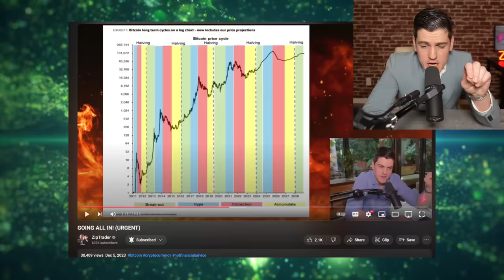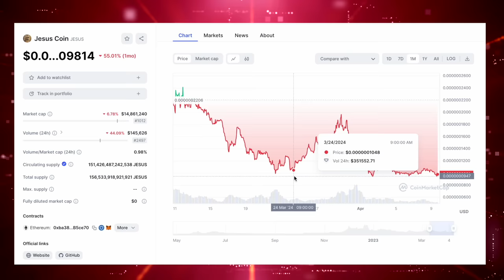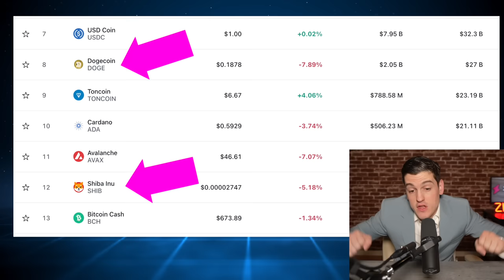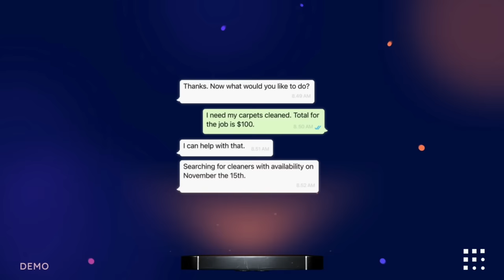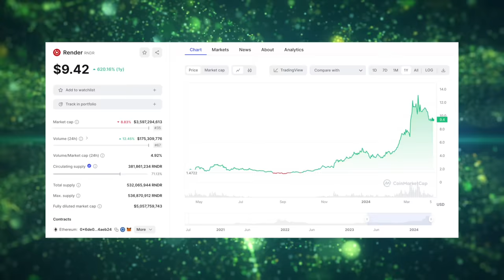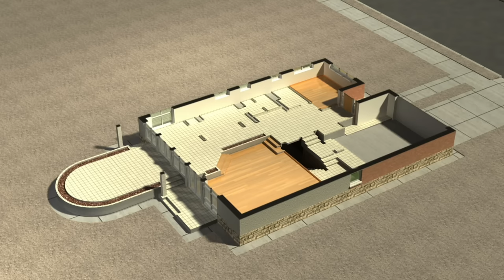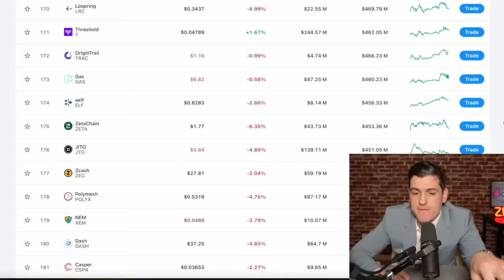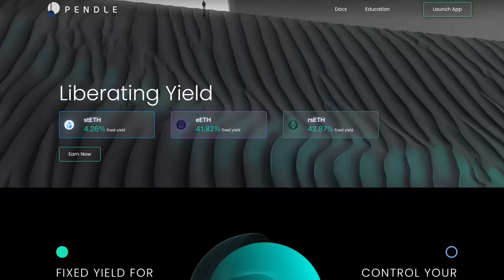GOING ALL IN: Tiny Crypto Will Surprise Everyone....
⏰MOOMOO: GET UP TO 15 FREE STOCKS & 5.1% APY ON UNINVESTED CASH ➤

📚ZipTraderU (Stock Trading Program): Get Our Morning Briefings, Step-by-Step Lessons, Trading Resources, Price Targets, Private Chat, & More ➤

Time Stamps
0:00 INTRO
0:36 THIS IS HAPPENING
2:22 HOT TRENDS
3:35 AI PLAY
4:48 BIG NAME
7:22 THIS WILL BE BIG
9:44 OVERALL THESIS